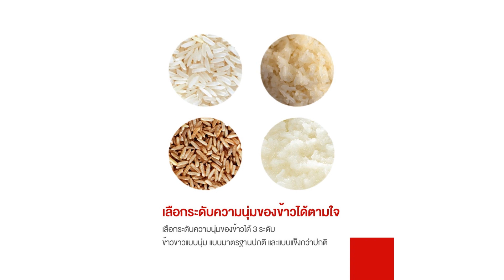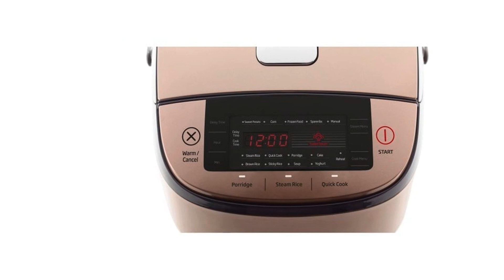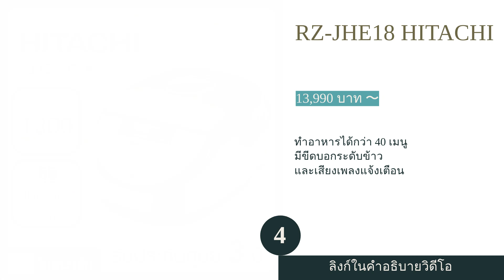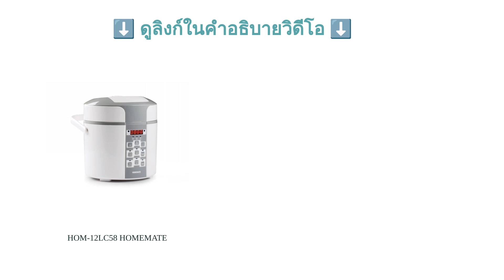🌵 5 อันดับ หม้อหุงข้าว IH ยี่ห้อไหนดี 2023video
00:10 #1 - หม้อหุงข้าว รุ่น RC-18RHT2 TOSHIBA (8,990 บาท 〜)
00:52 #2 - SR-HB184 Panasonic (19,900 บาท 〜)
01:31 #3 - RCM67023R Beko (2,390 บาท 〜)
02:11 #4 - RZ-JHE18 HITACHI (13,990 บาท 〜)
02:50 #5 - HOM-12LC58 HOMEMATE (4,500 บาท 〜)
03:27 สิ้นสุด

🌵 5 อันดับ หม้อหุงข้าว IH ยี่ห้อไหนดี 2023.

“ข้าว” เป็นอาหารหลักของผู้คนหลากหลายชาติ เพราะเป็นแหล่งคาร์โบไฮเดรตที่ดี มีวิตามินสูง และช่วยเพิ่มพลังงานให้เราสามารถทำกิจกรรมระหว่างวันได้เป็นอย่างดี ในปัจจุบันก็มีหม้อหุงข้าวที่ทำให้คุณใช้งานได้ง่ายขึ้นอย่าง “หม้อหุงข้าวแบบ Induction Heating (IH)” ที่กระจายความร้อนได้มีประสิทธิภาพมากกว่าหม้อหุงข้าวทั่วไปด้วยสนามแม่เหล็กไฟฟ้า ทำให้ข้าวที่หุงออกมาสุกทั่วถึงและไม่ติดก้นหม้อ นอกจากนี้ ยังมีฟังก์ชันช่วยปรุงอาหารอีกหลายชนิด ทำให้หลาย ๆ บ้านจึงนิยมเลือกใช้หม้อหุงข้าวประเภทนี้ แม้ว่าราคาจะค่อนข้างสูงกว่าหม้อหุงข้าวทั่วไปก็ตาม
ในบทความนี้ เราจึงจะมาแนะนำว่าหม้อหุงข้าว IH นั้น มีลักษณะการทำงานอย่างไร แล้วมีวิธีการเลือกอย่างไรบ้าง เพื่อให้คุณใช้งานได้อย่างคุ้มค่าและเหมาะสมกับการใช้งานภายในครอบครัว ปิดท้ายด้วยการแนะนำสินค้า 10 อันดับรุ่นหรือแบรนด์ที่เป็นที่นิยม ซึ่งอาจช่วยให้คุณตัดสินใจเลือก...